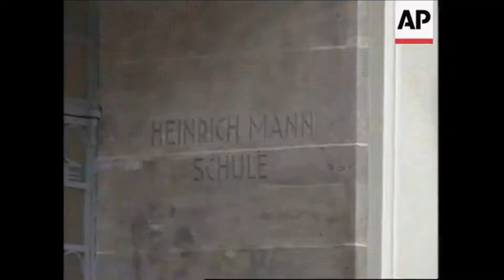Tim Kretschemer - The Winnenden and Wendlingen Massacre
Today we are looking at the Winnenden and Wendlingen Rampage and Massacre committed by Tim Kretschemer in 2009.

We will analyse the life of Kretschemer, his motivations for committing the shooting rampage, the events that transpired on 11 March 2009 as well as how Kretschemer was shot by police.

We will analyse the reactions of German society following the massacre, the prosecution of Kretschemer's father for not correctly storing his guns as well as how Kretschemer influenced the 2016 massacre at a McDonald's Restaurant near the Olympia shooing mall by David Ali Sonboly.

Media footage is copyright CBS News, Euro News, the Associated Press, France 24 and Spiegel TV.